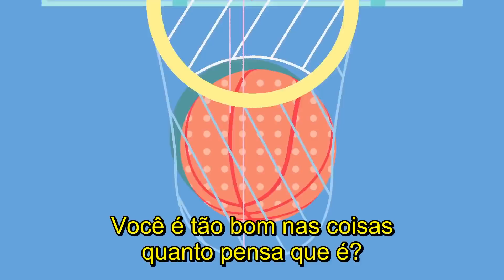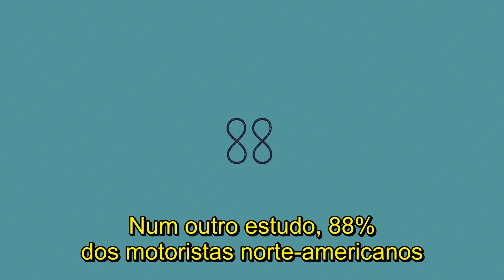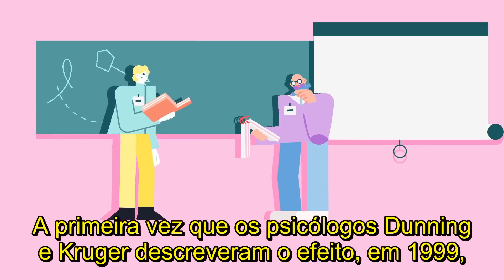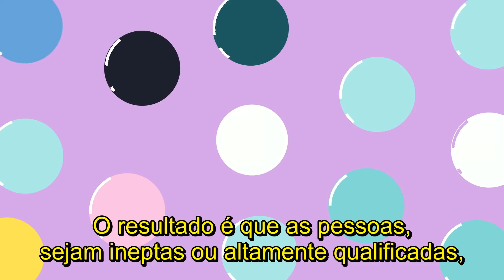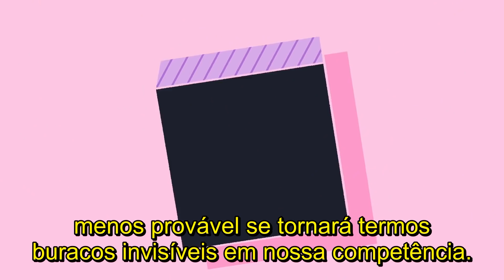TED-Ed Legendado: Por que pessoas incompetentes pensam que elas são incríveis - David Dunning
Você é bom com dinheiro? E em ler as emoções das pessoas? Você é saudável em comparação com outras pessoas que conhece? Saber como suas habilidades se comparam com as dos outros é útil de diversas formas. Mas pesquisas em psicologia sugerem que não somos muito bons para avaliarmos nós mesmos de forma precisa. Na verdade, frequentemente superestimamos nossas próprias habilidades e qualidades. David Dunning descreve o efeito Dunning-Kruger.

Lição de David Dunning, direção de Wednesday Studio.